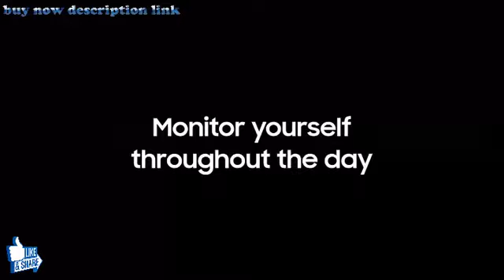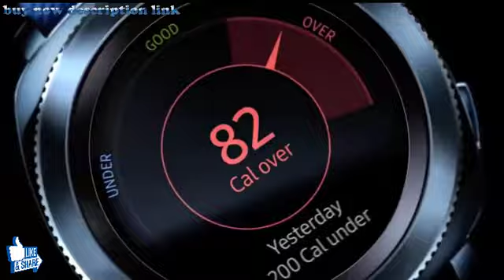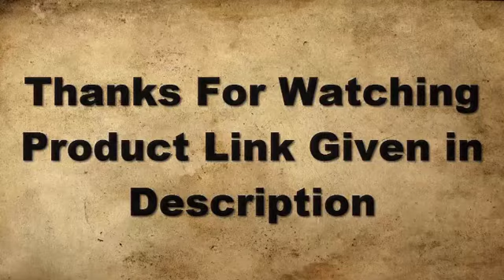Best Samsung Smartwatch Review Buy Amazon in 2019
Samsung Gear Sports Smartwatch (Bluetooth), Black, SM-R600NZKAXAR – US Version with Warranty

Samsung MAIN-96577 Galaxy Gear S R750 Smart Watch, Black

Samsung Gear S2 Smartwatch - Dark Gray

Samsung Galaxy Watch 46mm Or Impérial

Amazon GO Store
best Watches

subscribe button and also click on bell icon so you get notification about our every new video so don,t wait don,t think just click the subscribe button and press bell icon.

Amazon GO Store
amazon go store, ZONEofTECH, PlayWatch, Tech Unboxing,  Technical Guruji